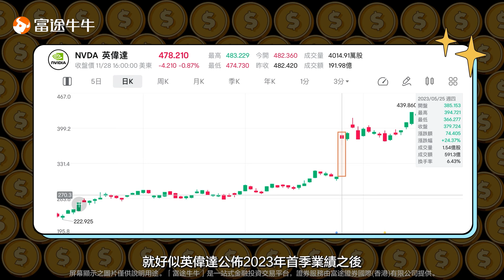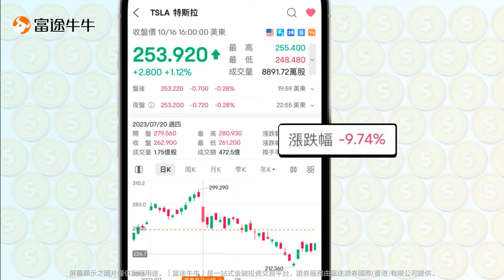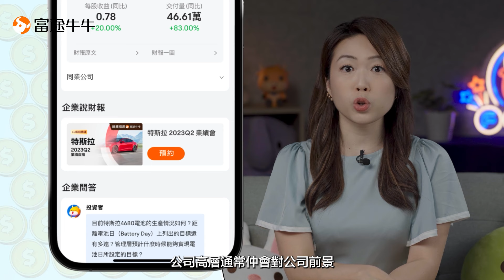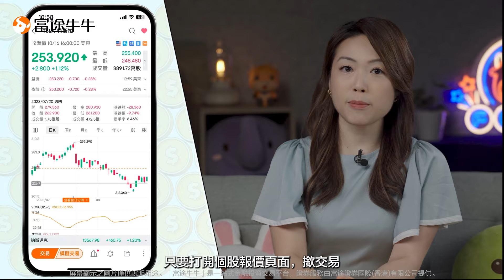【你好，牛牛老師】將業績期變成掘金期！4個功能幫你搵出入市良機 EP2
業績期炒預期、炒前景原來有竅門？4個功能捕捉業績出爐爆升股！
【3月新客優惠✨最高獎你HK$1900！】
要入市定係應該睇定啲先呢？👀點都好，當機會嚟到，你想唔想快一人步，把握投資機會呢？🤩 今個3月，嚟富途開戶又有新優惠啦！
由即日起至2024年3月31日，只要滿足指定開戶條件，就可以有以下獎勵🎁
🌟 一重賞 阿里巴巴 (NYSE:BABA) - 1股 或 HK$400電子超市禮券
🌟 二重賞 谷歌（NASDAQ: GOOGL）-1股

【富途現金寳開戶優惠✨閒錢都有高達5%+5%回報？】👇
富途現金寳，靈活又賺到！
除咗3月新客優惠，大家都可以留意下富途現金寳！平均回報高達5%*，加埋開戶優惠同時可享額外5%獎賞^！

本優惠不構成任何證券、金融產品或工具要約、招攬、建議、意見或任何保證。投資涉及風險，證券價格有時會大幅波動，價格可升亦可跌，更可變得毫無價值。投資未必一定能夠賺取利潤，反而可能會招致損失，往績數字並非未來表現的指標。投資前應先閱讀有關產品的發售文件、財務及相關的風險聲明，並應就本身的財政、其他狀況及需要詳細考慮並考慮決定投資是否切合本身特定的投資需要。若有需要更應諮詢獨立之法律、稅務、財政及其他專業意見，方可作出有關投資決定。本廣告由富途證券國際(香港)有限公司提供，內容未經香港證券及期貨事務監察委員會審閱。如有任何爭議，主辦單位富途證券國際(香港)有限公司保留最終決定權。
*5%平均回報取自富途平台所有成立滿1年的美元貨幣基金近一年漲幅的平均值，數據截至2024年1月22日。歷史收益僅供參考，基金的過往表現不能預示日後的表現。即使錄得正分派收益，亦非意味可取得正回報。
^5%開戶獎賞適用於富途平台上的所有基金，與其他新客活動獎賞不可同享，優惠受條款及細則約束。
「富途牛牛」是一站式金融投資交易平台，證券服務及此廣告由富途證券國際(香港)有限公司提供。本內容不構成任何證券、金融產品或工具要約、招攬、建議、意見或任何保證，內容未經香港證券及期貨事務監察委員會審閱。投資涉及風險，投資者應仔細閱讀基金資訊及相關文件（包括其風險因素）。 敬請投資者注意，基金產品的價格可升亦可跌，可能在短時間內大幅變動，投資者或無法取回其投資於基金的金額，基金過往的表現不能預示日後的表現。 本文件中如有類似前瞻性陳述之內容，此等內容或陳述不得視為對任何將來表現之保證，且應注意實際情況或發展可能與該等陳述有重大落差。